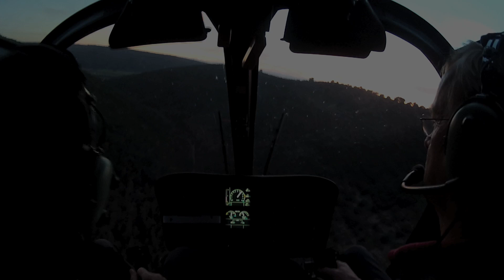Helicopter looping with Didier Delsalle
Didier Delsalle is the only person who has landed on Mount Everest! The sensations were awesome!